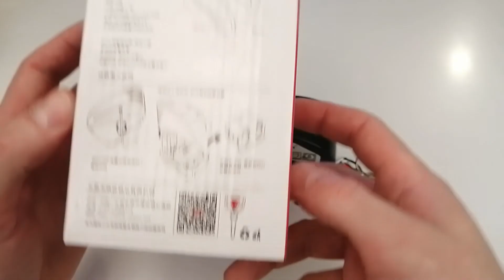Замок на диск мотоцикла Veison DX-18